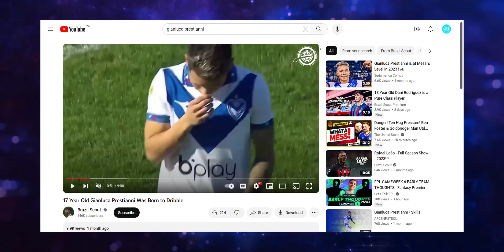17-year-old Gianluca Prestianni Plays Like Eden Hazard !!!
|||     JAW UP     |||

[EVERYTHING FOOTBALL RELATED]

 DISCORD {Join the conversation during Livestreams }